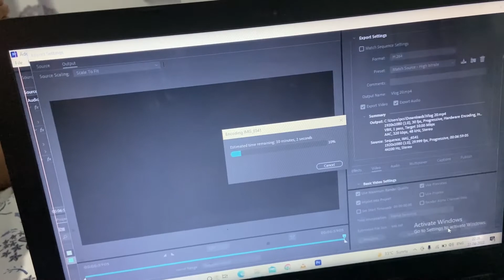Wax Therapy Ghar Pe He Kar Li Duggu Ke Sath | Vlog 22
Hello Everyone My Name is Akshay Anand. This is My 22nd Vlog. Hope You Guys Like it.